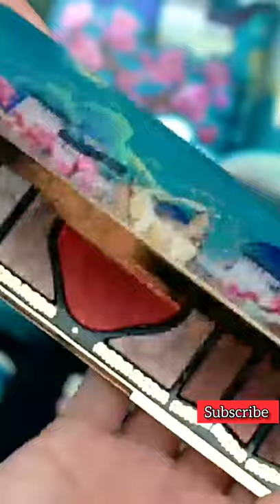Chinese Style Carved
" Gift Makeup Cosmetics Set Chinese Style Carved Lipstick Embossed Eyeshadow Moisture Air Cushion Women Make Up Tool Kit"

Link